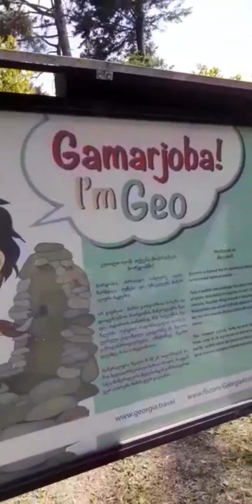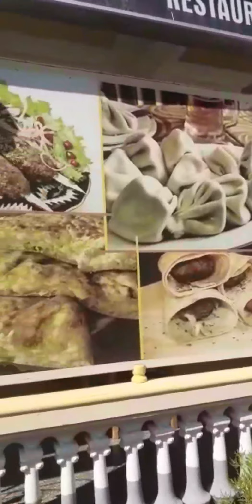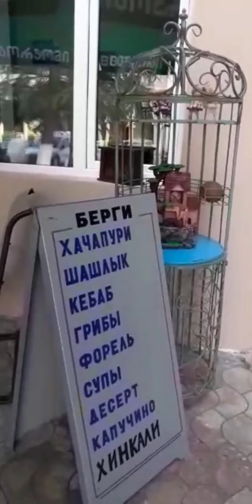Ep:48 SANDRO'S FIRST VLOG FOR US ❤ (Low video quality. Its just an attempt)